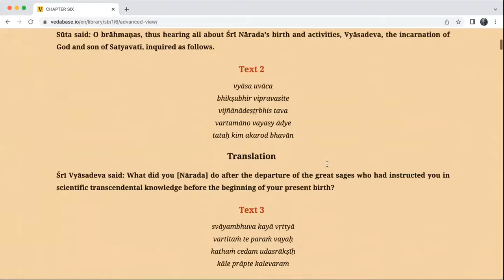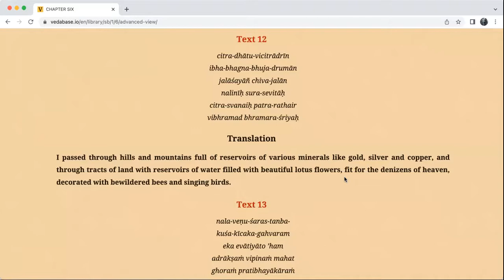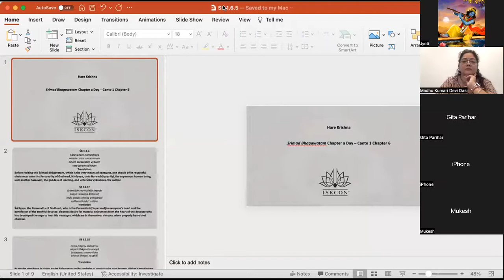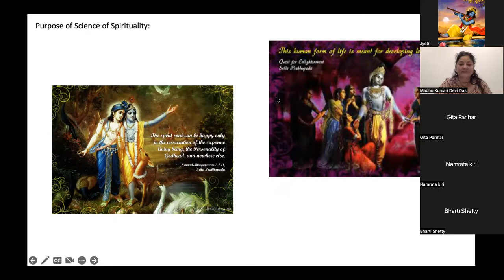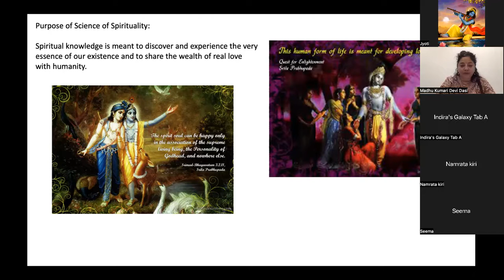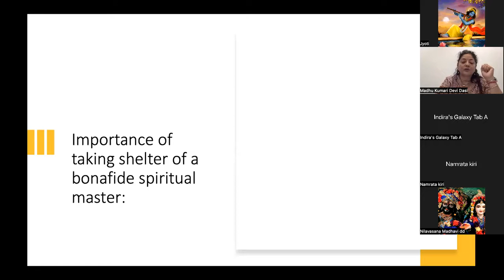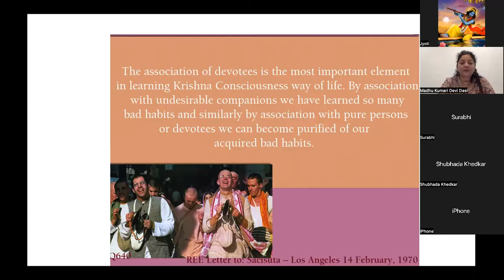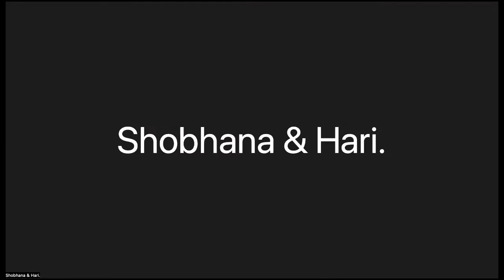CHAD PLUS SB 1 6 5 HG Madhu Kumari Devi Dasi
SB 1 6 5 31st Aug 2022